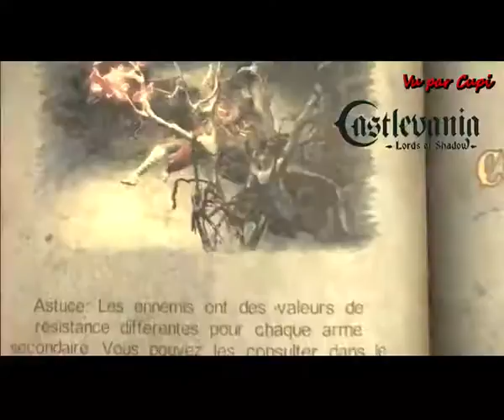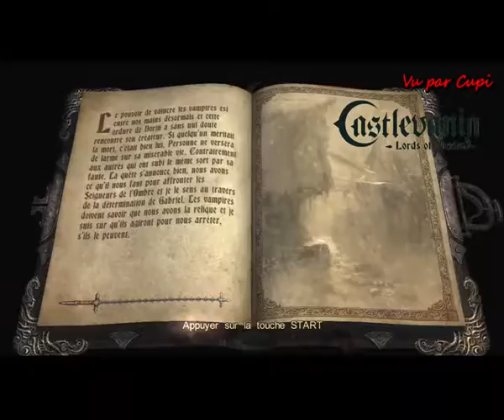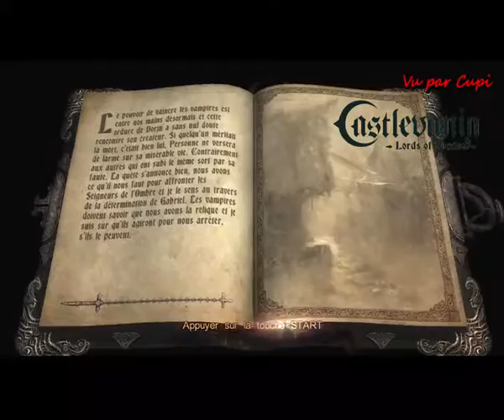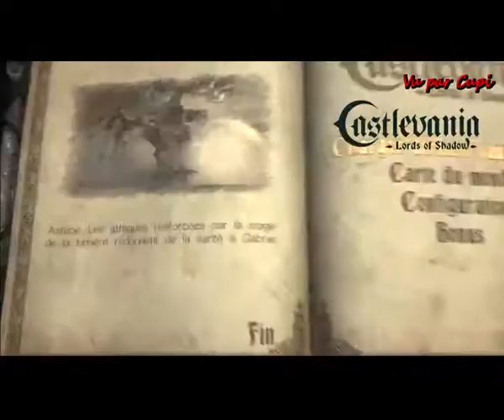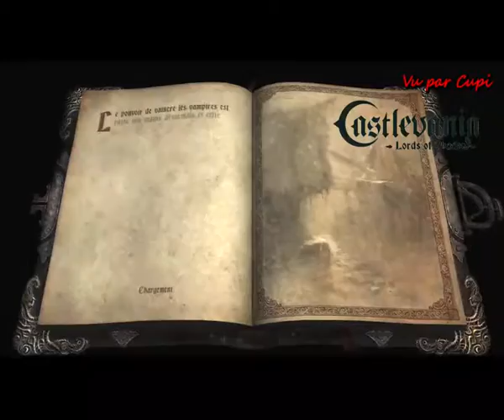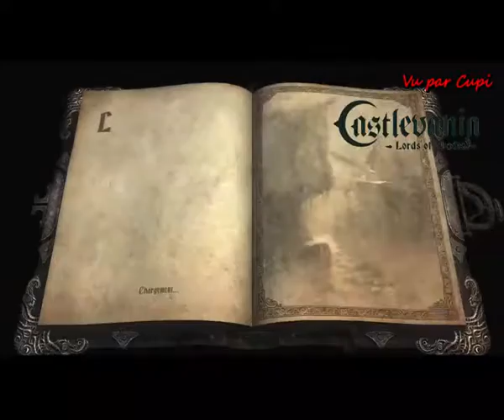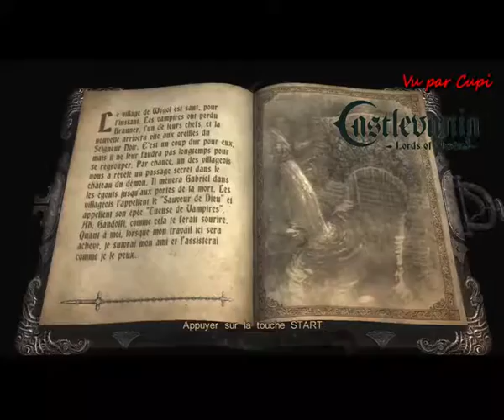Castlevania Lors of Shadow (Ps3) | FR | Let's Play | #13 Enigme et bourrinage